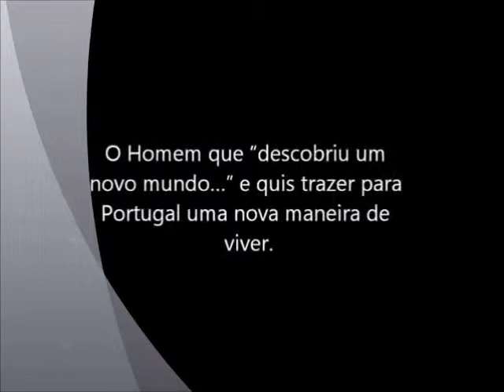Tributo A.Variações - Contacto para Espetáculos "PromoTour 2015"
O Homem que “descobriu um novo mundo…” e quis trazer para Portugal uma nova maneira de Viver "àVariações" é um projecto de tributo (homenagem) a António Variações o homem que morreu precocemente, deixando-nos uma discografia de variados estilos que viriam a influenciar muitos dos nossos actuais músicos
Inúmeros fãs vão ter, a partir de agora oportunidade de assistir a 2 horas de concerto cabendo "dar voz" a este projecto o Kássio, um jovem artista considerado uma das melhores vozes masculinas da Actualidade, com 4 discos editados no mercado, com um percurso artístico bastante sólido, tanto nos espectáculos em Portugal como no Estrangeiro.

Consulta de preços para espetáculos
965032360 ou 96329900